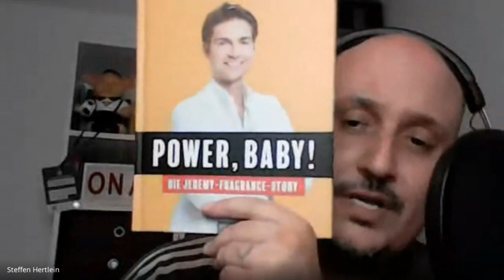#105 Schmetterlinge im Kopf mit Jeremy Fragrance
Man kann ihn mögen oder nicht und ehrlich gesagt haben wir uns auch gefragt, wie das Interview wohl werden wird. Jeremy Fragrance sagte mal über sich selbst: „Ich ernähre meine ganze Familie, indem ich rumhampel wie ein Vollidiot. Es ist einfach so, dass ich damit total viel Kohle verdiene.“
Dass er ersteres tut, sieht man in seinen Videos, und dass er dabei verdient, an der Anzahl seiner Follower. Und dass er ansonsten erstmal ein ziemlich lockerer Typ ist, der ziemlich genau weiß, was er will und tut, das hört man in unserem Podcast.
Ladys and Gentleman: Jeremy Fragrance ist zu Gast bei den Schmetterlingen. Smell in!